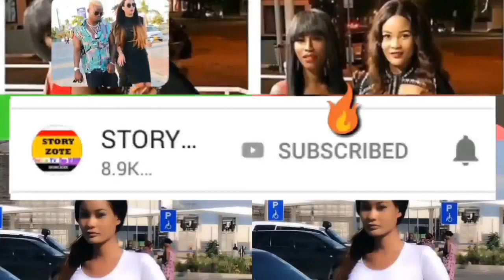MADHARA YA SINDANO ZA KUZUIA MIMBA Ujauzito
Tazama baadhi ya madhara ya sindano za kuzuia kushika Ujauzito au Mimba kwa wanawake.